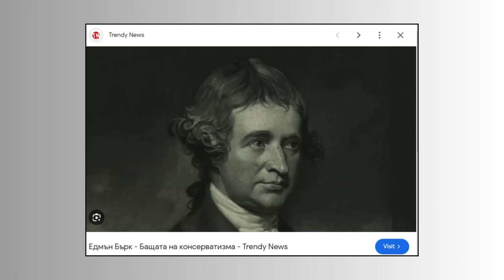Шествие на семейството или София Прайд?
На 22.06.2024 ще се състоят София Прайд и Шествие на семейството. Събитията отварят много въпроси и пораждат напрежение и от двете страни. Във видеото се спирам върху въпросите за самоопределение, семейните ценности и други. Приятно гледане!

За да подкрепите канала:
🔔 Абонирайте се
👍 Харесайте видеото
✍ Коментирайте